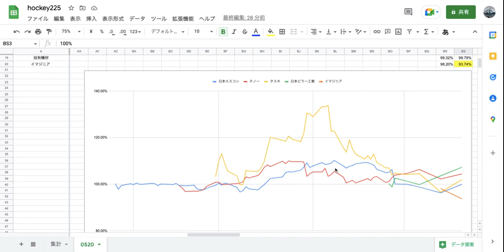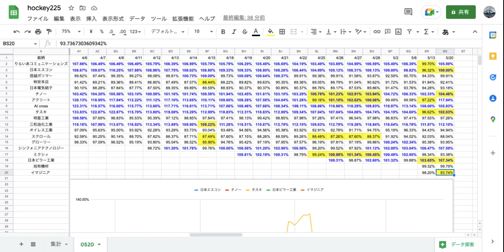【HOCKEY225】紹介した銘柄の株価推移の紹介(5/23) 今週の大穴トップ５+α 注目はタスキ シンフォニアテクノロジーも正念場 INCLUSIVEも来るか シンワワイズもやっぱり気になる